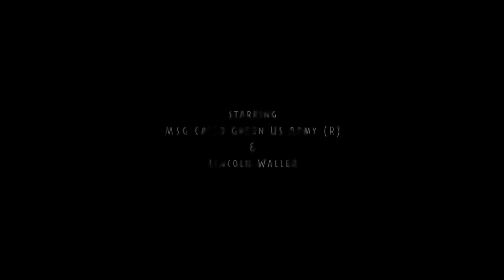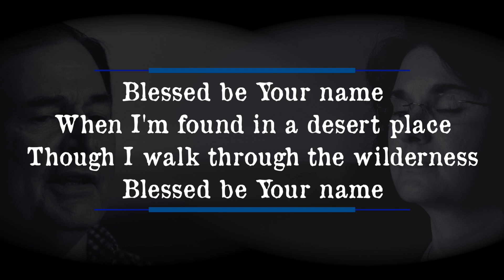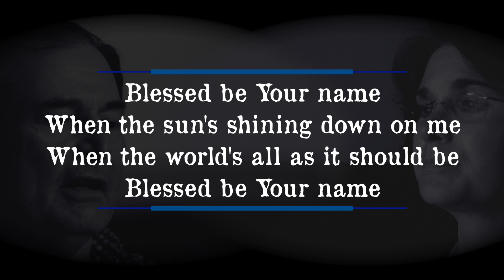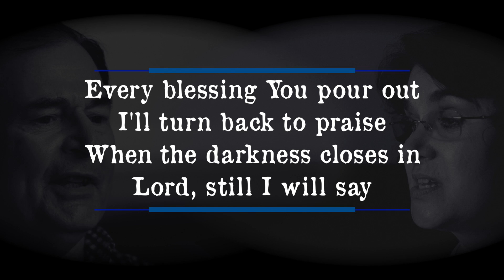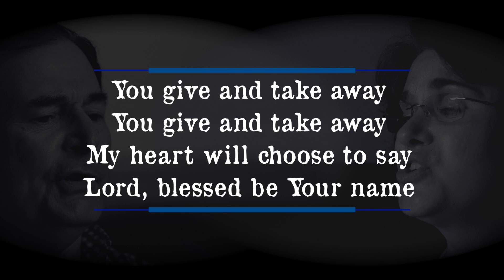CBC Web Service 5-24-20 - Memorial Day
A Memorial Day tribute with music, media, and a devotional message.